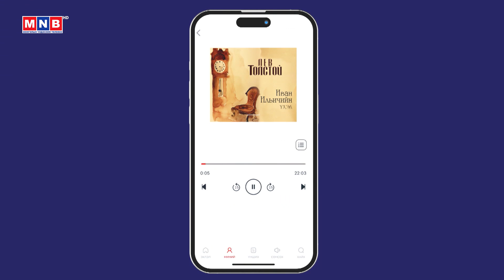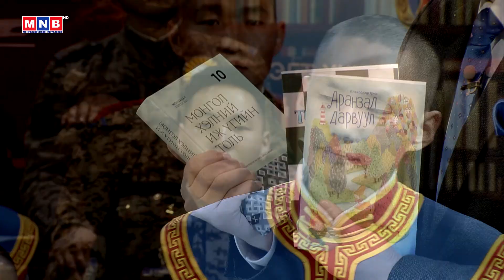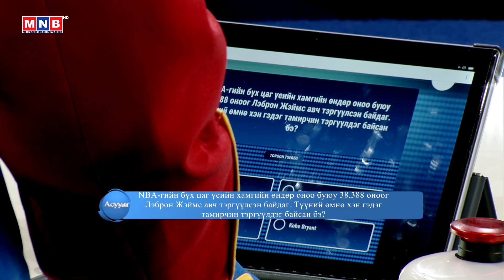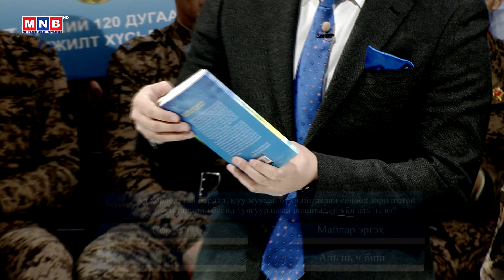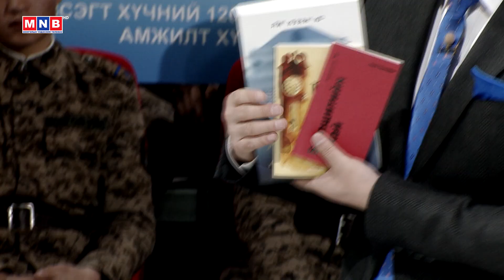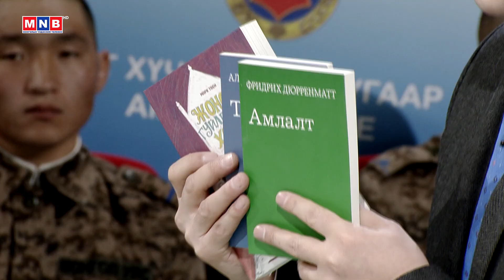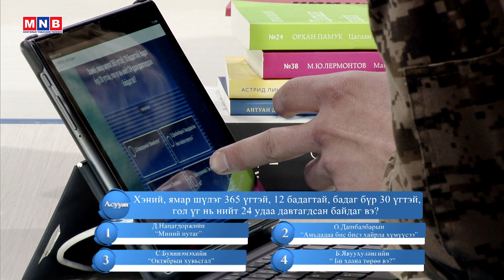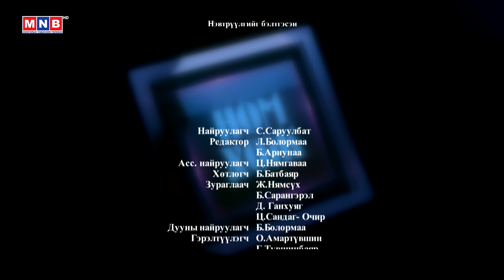“Ном Хож” Уралдаант цэнгээнт нэвтрүүлэг | MNB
“Ном Хож” Уралдаант цэнгээнт нэвтрүүлэг /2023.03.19/